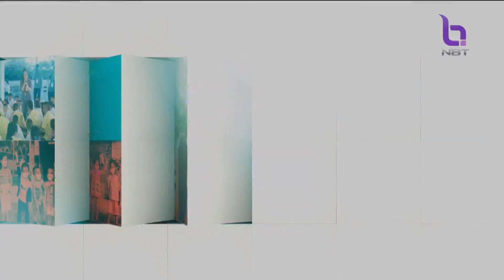ช่วง "มุมข่าว..เยาวชน" ประเพณีถือศีลกินผักภูเก็ต ข่าวค่ำ วันที่ 25 ตุลาคม 2566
ช่วง "มุมข่าว..เยาวชน" วันนี้ พาคุณผู้ชม..ลงใต้ไปที่จังหวัดภูเก็ต ไปทำความรู้จักกับ  "น้องเต๊กเส็ง"  ที่มีอายุเพียงแค่ 11 ขวบ ทำหน้าที่ผู้สื่อข่าวในการบอกเล่าอธิบายเรื่องราว รวมถึงต่างๆเกี่ยวกับประเพณีถือศีลกินผัก ประจำศาลเจ้า "จุ้ยตุ้ยเต้าโบ้เก้ง"  เรียกได้ว่ามีความรู้ความสามารถที่เกินตัว